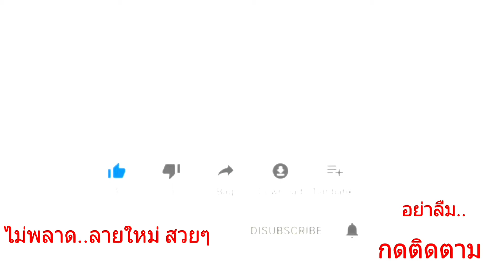วิธี.ร้อยลูกปัดดอกไม้สวย งานฝีมือ สร้างรายได้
ช่อง ร้อยเรียง RoyReng DIY
สอนร้อยลูกปัด งานฝีมือสร้างรายได้ หารายได้เสริมหลังเลิกงาน ร้อยลูกปัดเป็นรูปต่างๆ
งานร้อยลูกปัด ที่จริงแล้วทำง่ายมากค่ะ
มาทำงานฝีมือสนุกๆ กันค่ะ
สามารถย้อนดูลายใหม่ที่ผ่านๆมาได้ค่ะ
ลองทำกันดูนะคะ
หากว่า ทำตามแล้วรู้สึกยากมีสอนลายพื้นฐาน..
เป็นลายง่ายๆ เบื้องต้นค่ะ.
อยุ่ใน Ep.0 ค่ะ มีวิดีโอสอน ทั้งสร้อยข้อมือ ต่างหู แหวนสวยๆ ลายดอกไม้ รูปการ์ตูน รูปสัตว์ต่างๆ
ถ้าร้อยเป็นรูปสัตว์ได้ เป็นอันเรียนจบหลักสูตรค่ะวิดีโอไหนดูไม่เข้าใจ ติชมเข้ามาได้ค่ะจะนำไปปรับปรุงแก้ไขค่ะ ในส่วนของ อุปกรณ์ร้อยลูกปัด
ทางเรามีแบ่งเป็นชุดๆ เป็นเซทตามลายในวิดีโอ ค่ะ สนใจสั่งอุปกรณ์รบกวน
ทักแชท facebook
ชื่อเพจ ร้อยเรียง RoyReng DIY
มีลายใหม่ๆ ลง ทุกวันค่ะ.
ชื่อช่อง ร้อยเรียง RoyReng DIY
หรือ อีกช่องทางได้ที่Facebook แฟนเพจ
ร้อยเรียง RoyReng DIY
หรือ facebook ส่วนตัว May Winitkunlaya
หรือไอดีไลน์ 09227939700
ถ้าหากว่า..เรียนตามวิดีโอแล้วไม่เข้าใจลายไหน..
ทักทาย..เข้ามาถามได้ค่ะ
ยินดีสอน..และตอบทุกคำถามค่ะ...
สาระสำคัญ

เทคนิคง่ายๆ ในการร้อยลูกปัด มีแค่ 3 ข้อค่ะ
คือ...
1. "ใส่ให้ถูกฝั่ง"หมายถึง ตอนหยิบลูกปัดร้อยลงไปนั้น วิดีโอสอนให้..ใส่ฝั่งไหน? ฝั่งซ้ายหรือขวาค่ะ
2. "ใส่ให้ถูกจำนวนเม็ด" หมายถึง ในวิดีโอสอนให้ ใส่กี่เม็ดค่ะ 1 เม็ด 2 เม็ด หรือ 3 เม็ด อย่าขาดหรือ อย่า!เกินค่ะ..ไม่งั้นลาย ก้จะไปต่อไม่ได้ค่ะ
3. "ใส่สีให้ถูกตำแหน่ง" หมายถึง วิดีโอสอนให้ใส่สีอะไร? สีไหน? ที่ใส่ก่อน ใส่หลังค่ะ (สำคัญค่ะ ถ้าใส่สีผิดตำแหน่ง ลายก็จะเปลี่ยนทันทีค่ะ

จำง่ายๆมีแค่นี้เองค่ะ ถ้าคนเพิ่งหัดทำใหม่ๆอาจจะงงๆอยู่ค่ะ ค่อยๆฝึกทำตาม3 ข้อนี้ ก้จะ..
ร้อยออกมาได้ สวยเหมือนกับในวิดีโอ เป๊ะๆเลยค่ะ
ง่ายขนาดนี้ ใครๆก้ร้อยได้

ร้อยให้ถูกฝั่ง!
ร้อยให้ถูกจำนวนเม็ด!
ร้อยให้ถูกสี!
Beading course. Step by step.
Learn how to make jewelry from beads.
How to make easy jewelry from beads.
Work from home job.
Women job work from home.
Beading for hobby
Learn basic beading and beading for beginners: bracelet, ring, earing beading easy
Animal from beads
More videos, please supscribes My channel RoyReng DIY